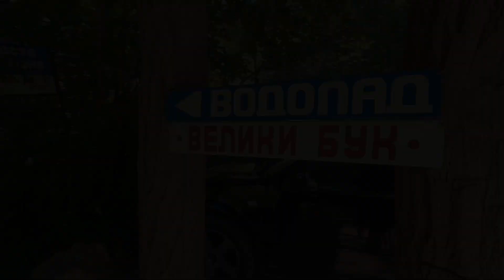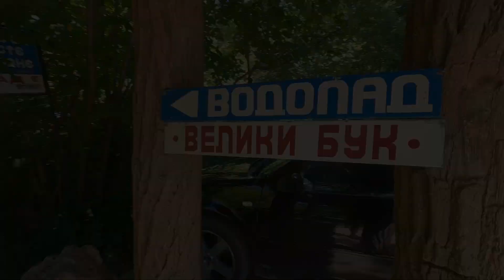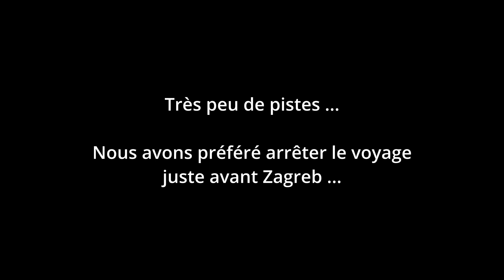Vlog Balkans ep4 : Une fin de ROADTRIP plus que CHAOTIQUE - On te livre sur nos IMPRESSIONS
VLOG BALKANS épisode 4 RB31 de chez Vibraction

On poursuit notre roadtrip en Serbie avec la découverte de quelques pépites cachées. Mais ça c'était avant d'arriver sur les bords du Danube où la OTRA family va vite déchanter. Une fin de roadtrip qui va de mal en pire ! Et oui la vie nomade en toute liberté n'est pas toujours synonyme de paysages ou de bivoaucs magnifiques. Pour finir cette série sur le RB31 Les Balkans de chez Vibraction, on vous livre nos impressions et nos modestes conseils.

NOS EQUIPEMENTS de chez Equip'Raid :
- Tente de toit à dossier relevable : Alucab Gen 3 R
- Système GPS : Lowrance HDS 7 Live

MATERIEL VIDEO :
- Drône DJI Mavic Mini
- montage via DaVinci Resolve